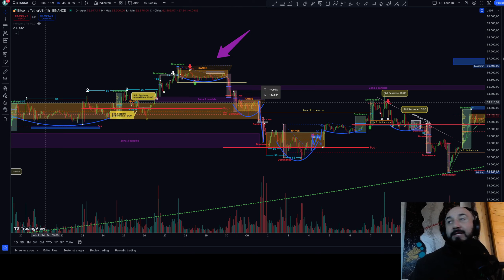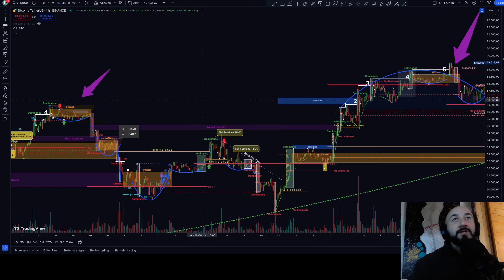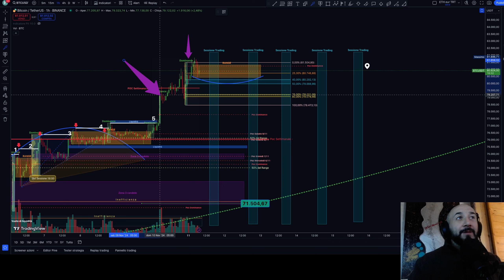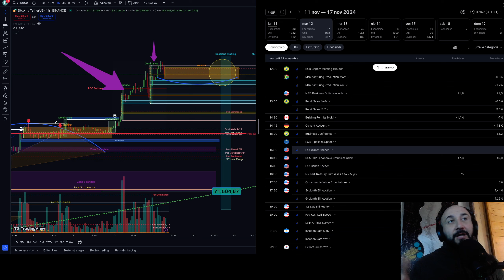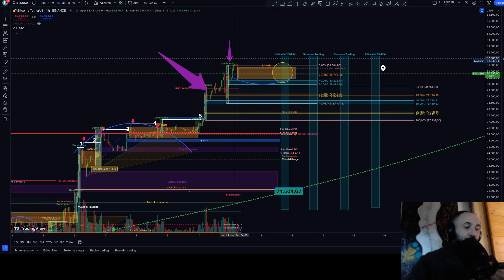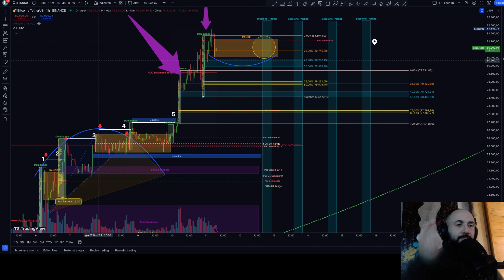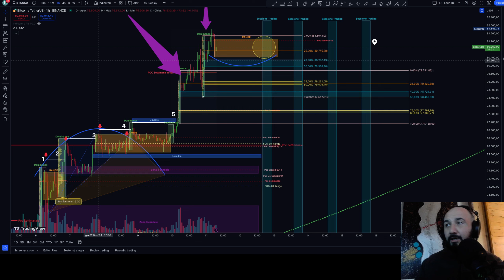11 novembre, 🔴 BITCOIN possibile -10% da domani, e vi spiego perchè...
Su TELEGRAM cercami come @pit_btc
NON HO CANALI O GRUPPI TELEGRAM APERTI AL PUBBLICO, quello che avevo con 1500 iscritti l'ho CHIUSO.

Riassunto:
 - il trading è difficile e MOLTO rischioso. E' statisticamente MOLTO probabile che perderai tutti i tuoi soldi.
 - non fare il coglione ludopatico, non fare quello che faccio io, non copiare nessuno, fai sempre le tue ricerche

Questa Video/Diretta e le “idee di trade” non costituiscono in alcun modo un’ invito all’investimento né consulenza in materia di investimenti ma rappresentano esclusivamente il pensiero e le  opinioni personali dell'autore sull’argomento trattato.

Le analisi e le informazioni e le opinioni qui esposte, sebbene frutto di un elaborazione accurata vengono fornite a scopo puramente didattico e informativo, senza alcuna garanzia né esplicita né implicita.

L'utente esonera ogni responsabilità nei confronti di chiunque partecipi a questo Video/Live per qualsiasi perdita, responsabilità, costo, pretesa, esborso, danno o altro, diretto o indiretto, negligenza compresa, derivante dal tentativo di porre in essere un'operatività coerente con le proprie analisi eventualmente proposte.